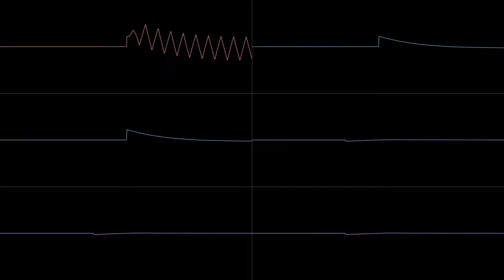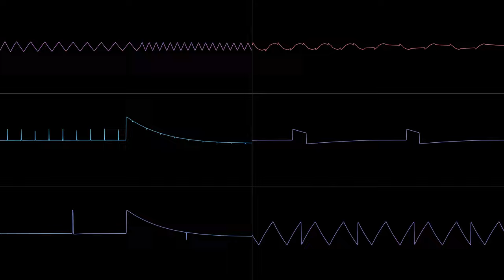(Remix, Reupload) Matt Gray - The Last Ninja II: The Street Loader [Dual-SID]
Made in a beta build of furnace 0.6, Visualized with Corrscope.